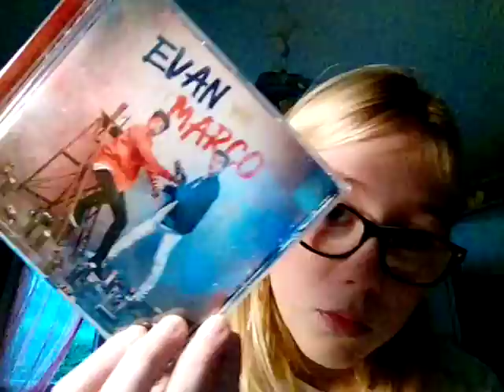MUSICALY DE EVAN ET MARCO !!!💖💖💖💖💖💗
Salut les stars

Je fait encore un musicaly de Evan et Marco

La chanson le boxer 🎵 🎧🎤 écrite par SOPRANO

Bisous 😘💋💋💋💋